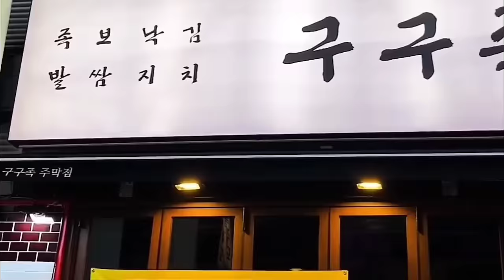Món Ăn Hàn Quốc Thịt Lợn + Hải Sản + 김지찌개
Món ăn hàn quốc

quán nhậu hàn quốc